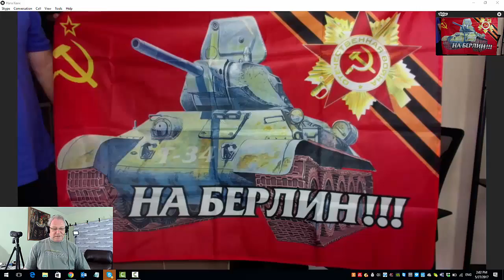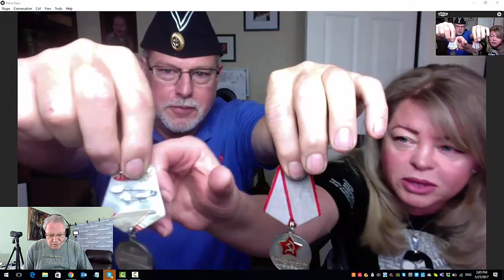США 4770: Американец путешествует по России - свежие впечатления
Американец путешествует по России - свежие впечатления